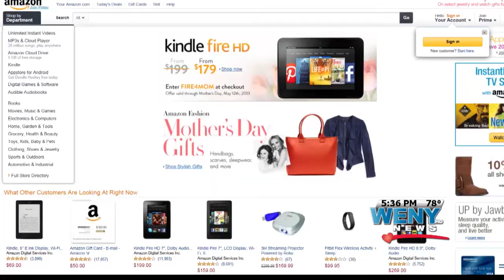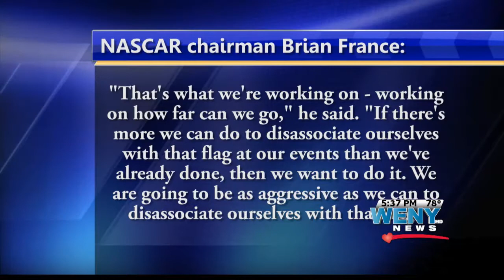WGI CONFEDERATE FLAG